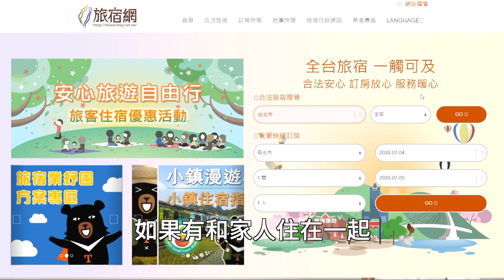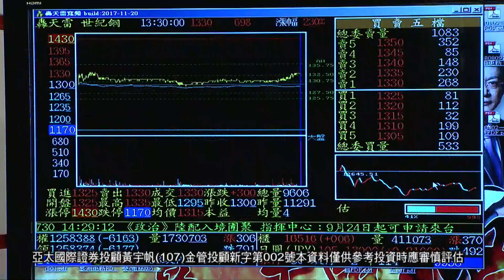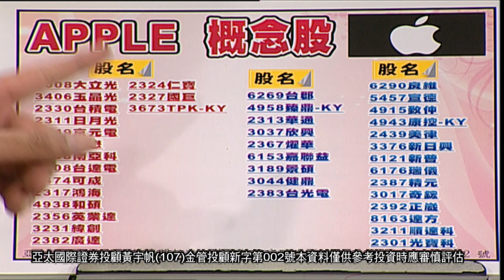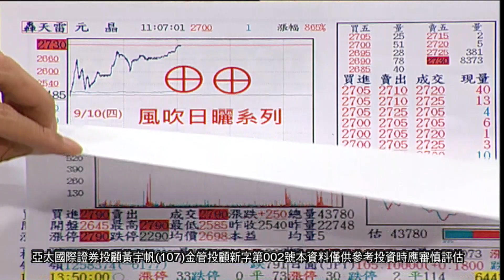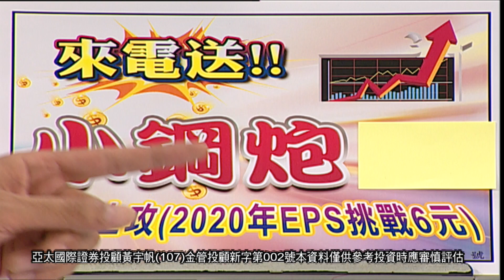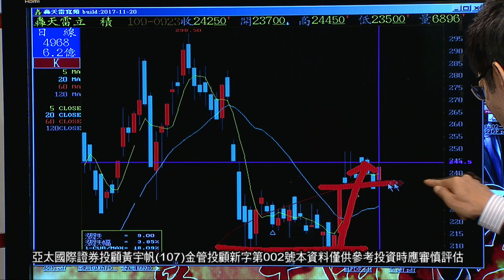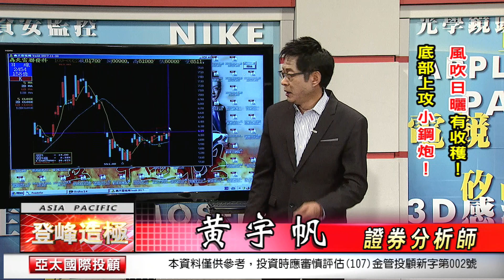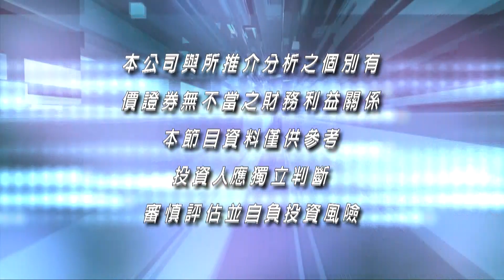20200923登峰造極